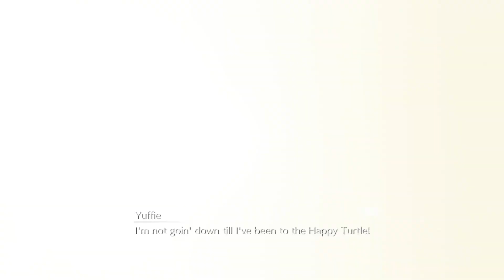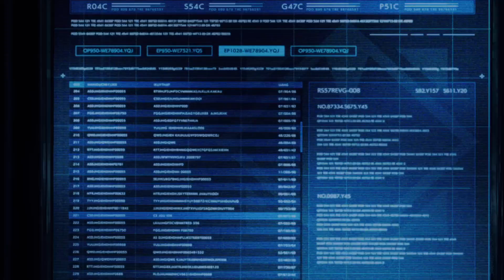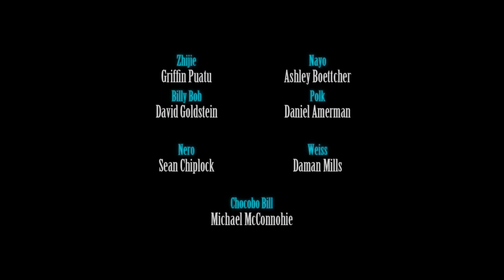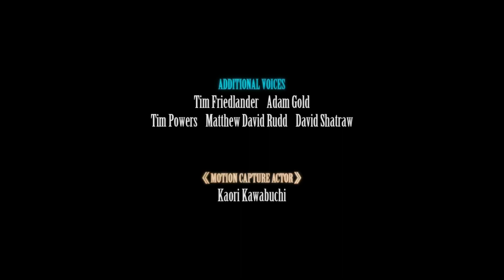Omi Streams Final Fantasy VII Remake Intergrade Part 3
Streamed/Recorded on 3-3-24. The DLC to FF7 Remake,starring Wutai's young local Ninja Yuffie Kisaragi. Finishing up the DLC in this part. Gonna have to fight more of Scarlet's toys up ahead. Later,she takes us on herself in her own personalized mech,called The Crimson Mare. Upon her defeat,she calls Deepground for assistance. These are the losers that appeared in Vincent's spinoff game,Dirge of Cerberus. We see Weiss briefly,and end up having to fight Black the Black- I mean Nero. Nero is the final boss of the DLC,and he's fairly tough. Clearing Yuffie's story also opens up FF7R's optional super boss in the main game: Weiss.